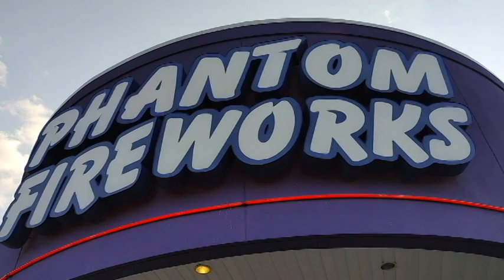4th of July Family Vlog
Today we are celebrating the Fourth of July with fireworks, family, and fun.  Come and join us and be where all the action is. We also take a trip to Phantom Fireworks to buy all kinds of neat explosives lol.

Thank you so much to each and every one of our subscribers!